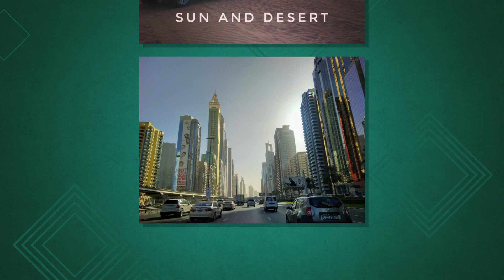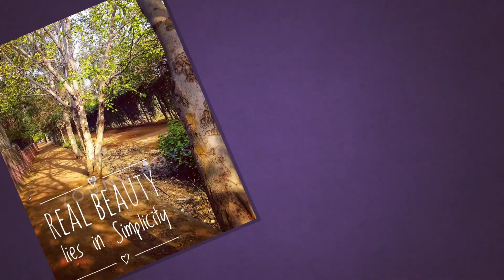Instagram "YoungBoysJpr" Profile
This is my Instagram Profile.